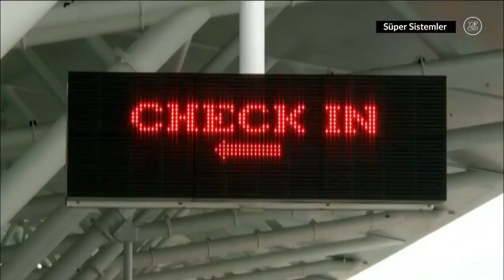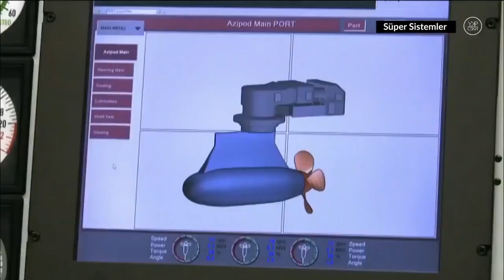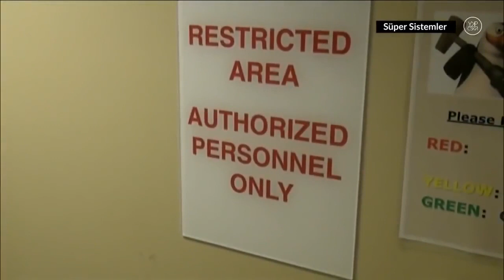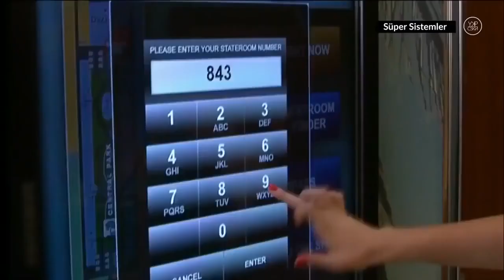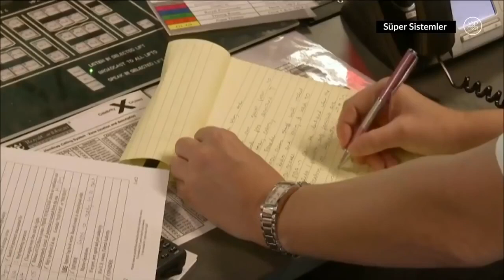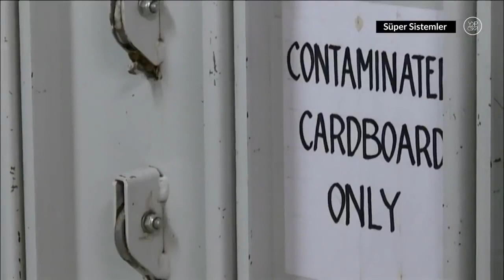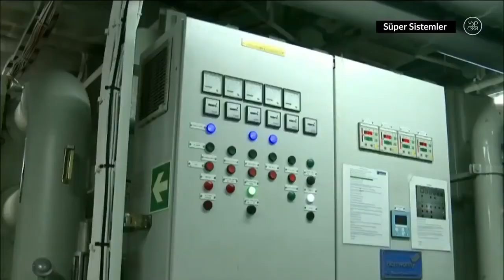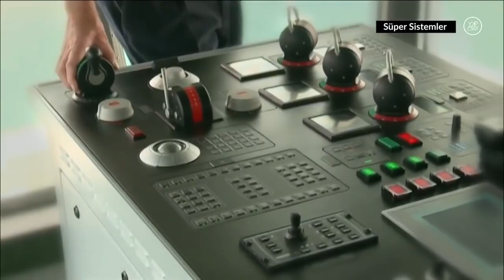DÜNYANIN EN BÜYÜK GEMİSİ (ŞOK OLACAKSINIZ)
Bu gemi insana hayatı sorgulatır. Belgeselimiz Türkçe dublajlıdır.